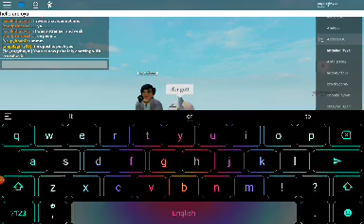Doing clarity meme roblox pushing people of tower to be a pro